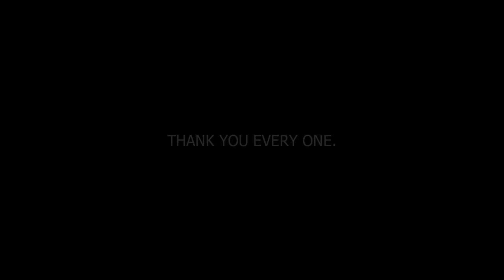गरिब परिवारलाई Lyricist Sonu Chamling Rai नानाको मायाको सौंगात | Hong Kong Hamro Saath | Solti TV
💖💖 थ्याङ्क्यू सोनु नाना (हङकङ)
गीत रचनाकार एवम् समाजसेवी आदरणीय नाना सोनु चाम्लिङ (हङकङ) र परिवारको तर्फबाट आर्थिक अवस्था कमजोर भएका रामधुनी ७ कुमारखत, सुकुम्बासी बस्तीकि लक्ष्मी चौधरी र उनको चार छोराहरूलाई मायाको_सौगात स्वरूप चार मध्ये विद्यालय (स्कुल) जाने एक छोरा (करण) लाई शैक्षिक सामाग्री- कापी र पेन्सिल, इरेजर, पेन्सिन कटर, स्कुल ब्याग, टिफिन, चार छोराहरूलाई फुटबल, लक्ष्मीलाई कपडा र परिवारलाई खाद्यान्न सामाग्री वितरण गर्न गइरहेका छौं । सोनु नानालाई हार्दिक धन्यवाद ।
अस्वस्थताका कारण ढिलो भएकोमा नानासँग क्षमा चाहान्छौं ।

Digital Branding:
"CHUIYA"
Maina Home,

Subsidiary:
N.G. Entertainment
MAINA HOME (Solti Market)
Nabin Village

Operation:
Subin Gurung

Producer:
Samsher Gurung.

Assistant:
Shambu Yadav

Chief Correspondent:
Dhruba Bhandari

Director/Executive Producer
Nabin Gurung (Solti)